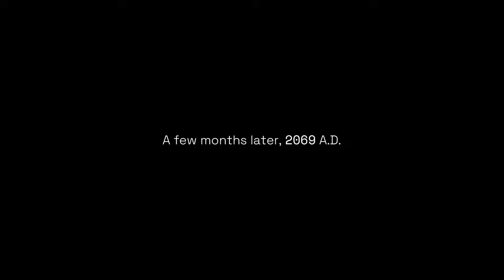DELIVER US MARS - Let's Play Part 2: Lift Off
Deliver Us Mars Walkthrough Gameplay Part 2 includes a Full Gameplay Review, Intro and Campaign of Deliver Us Mars 2023 Single Player Story Campaign for PlayStation 5, PS5, Xbox One, Xbox Series X and Series S, Nintendo Switch and PC. Deliver Us Mars Campaign Walkthrough will include the Full Game on Pc. Deliver Us Mars Game Walkthrough Part 2 will include a Review, Pc Gameplay, Cinematics, Cut Scenes, Story Missions and all Single Player Campaign Missions and Side Missions including the Ending.

Deliver Us Mars is an atmospheric sci-fi adventure taking you on a suspense-fuelled, high-stakes mission to recover the ARK colony ships stolen by the mysterious Outward. Ten years after the Fortuna mission, humanity is closer than ever to extinction. After a mysterious distress call from Mars, Earth’s youngest astronaut Kathy Johanson joins the Zephyr and its crew on one last mission: to recover the ARK colony ships stolen by the mysterious Outward, and with them, ensure the survival of the human race.